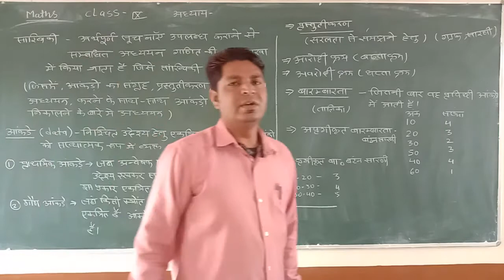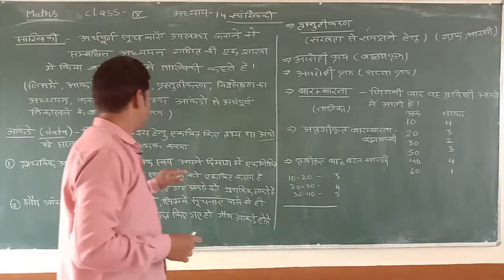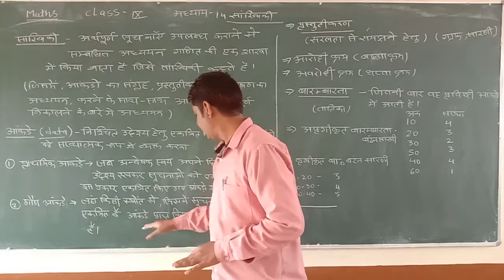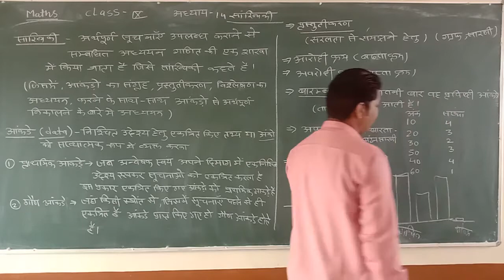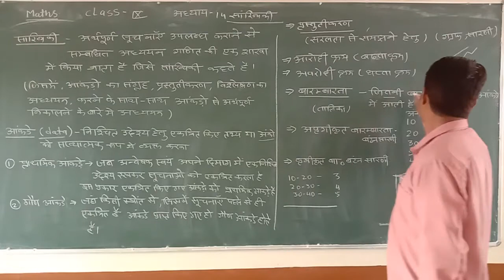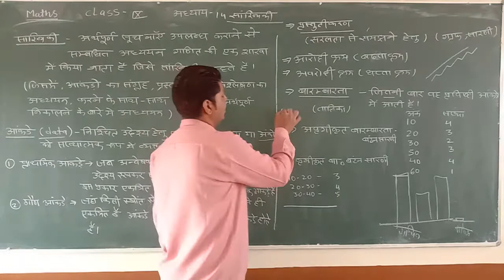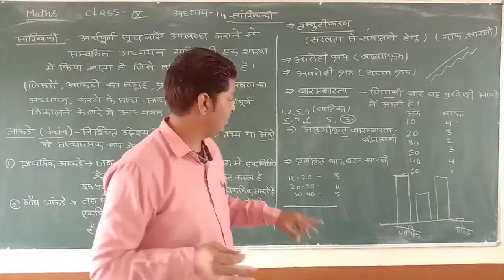RBSE Maths Class 9 CP 14 सांख्यिकी i